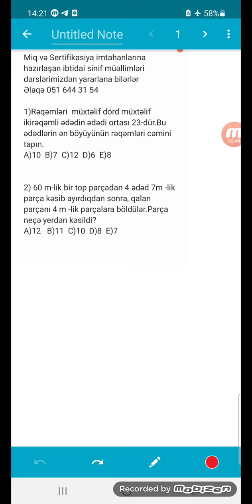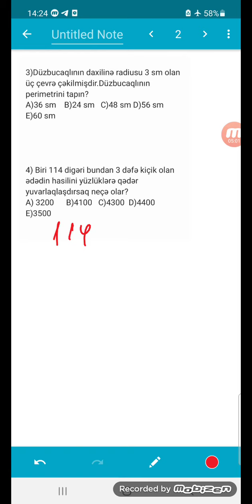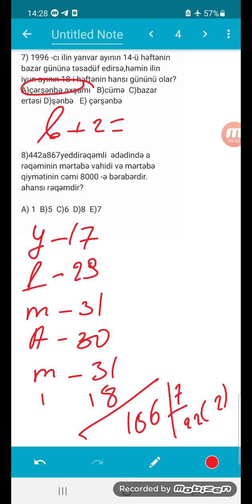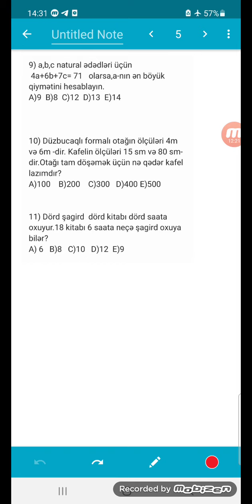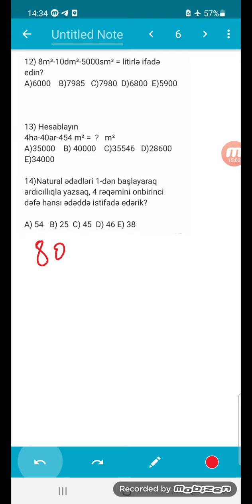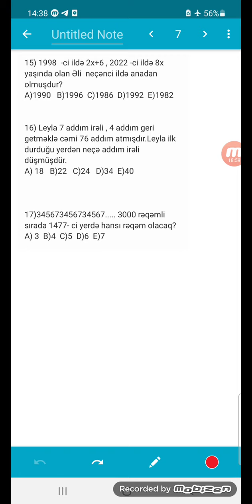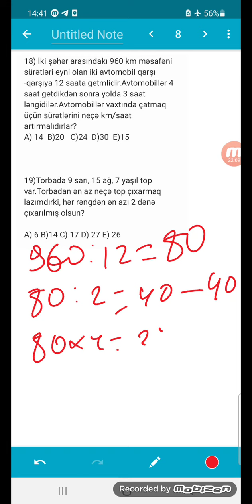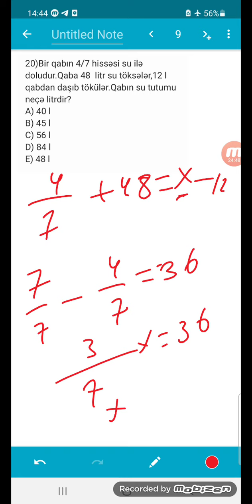MİQ VƏ SERTİFİKASİYA İBTİDAİ RİYAZİYYAT SINAQ 40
MİQ VƏ SERTİFİKASİYA HAZIRLAŞAN İBTİDAİ SİNİF MÜƏLLİMLƏRİ DƏRS QRUPLARIMIZDAN YARARLANA BİLƏRLƏR